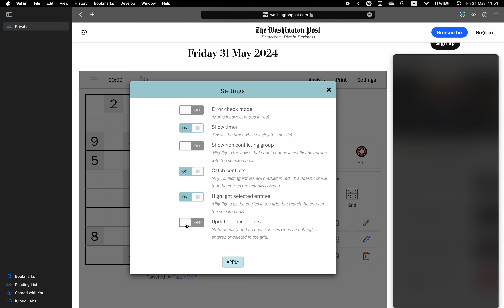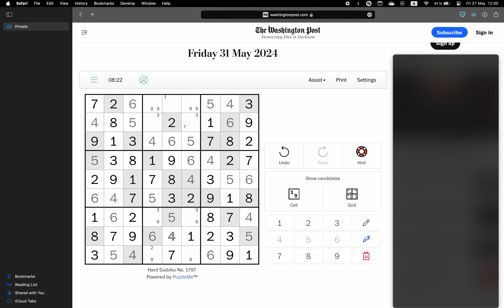Washington Post Sudoku ✦ May 31, 2024 ✦ Hard